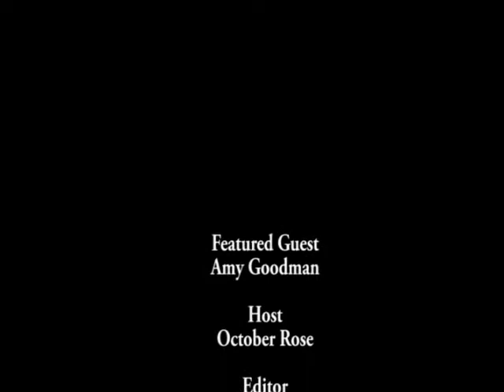Summer Safety with Amy Goodman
October got some great tips for safe, outdoor, fun this summer. If you're looking for some ways your kids can enjoy the rest of the summer, watch and enjoy!